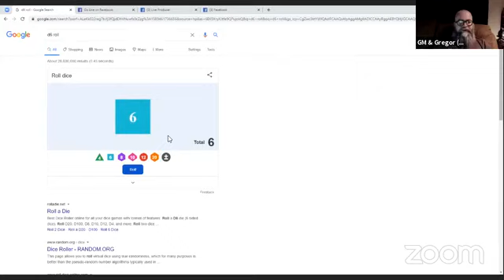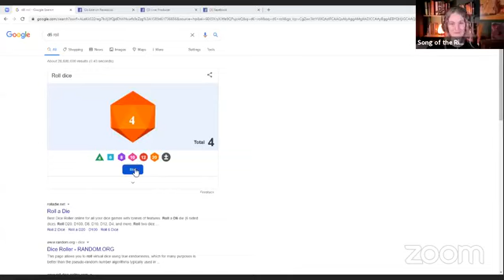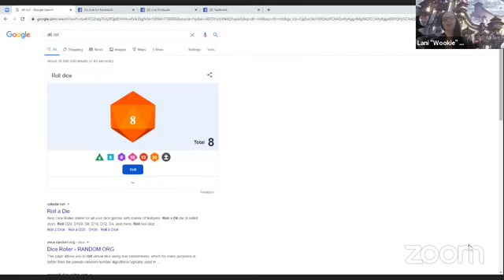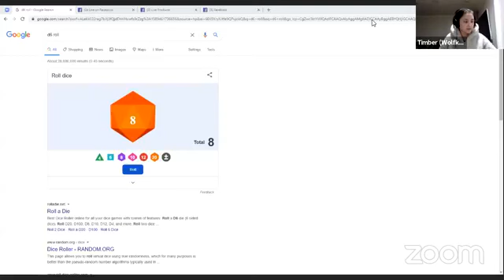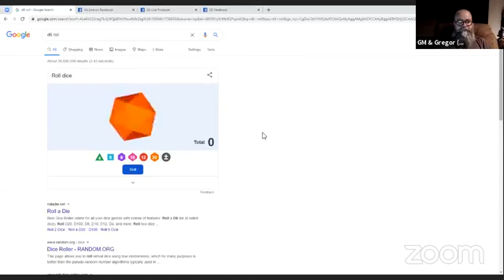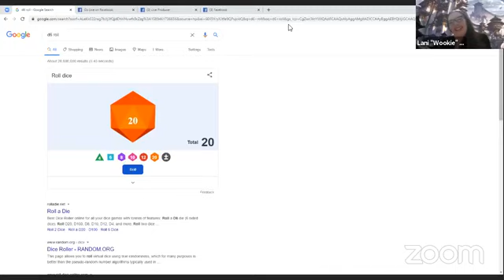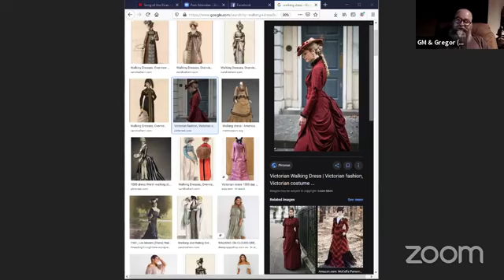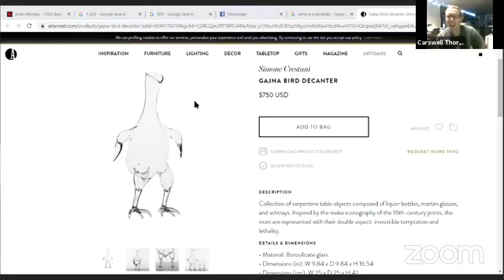Distant Grey D&D "The Copper Wars" - S1: Ep 1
The start of a new Dungeons and Dragons 5e adventure, brought to you in association with Distant Grey Dungeons and Dragons.

Set in 1898, this campaign, which we'll play near enough every Thursday at 7pm AWST (UTC+8) via Zoom, will have a decidedly steampunk feel. We hope you can enjoy, and share our adventure with us.

You can watch us live on Facebook on our little group;

Cast
GM and Gregor the Bear - Philip J. Bedingfield
Ikor the Rogue - Stuart Muldoon
Song the Druid - Alyce Spender
Timber the Fighter - Sarena Bailey
Carswell the Fighter - Jezza Swetman
Wookie the Cleric - Sheena Melrose
Anais the Bard - Kirra ten Hove-Smith